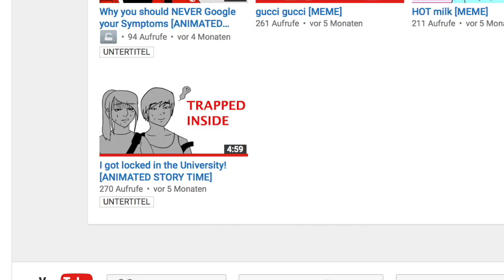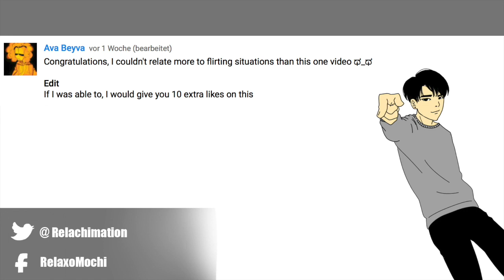First Lesbian Party Experience - I'm a crappy Wingwoman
ayeeee. My friends and I were checking out this lesbian event at a coffee club hybrid. And don't take my words too serious in the video, it wasn't thaaaat horrible. We had fun and enjoyed ourself even if the music repeated itself 3 times :P

(I won't be starving don't worry, however with donations I can reinvest back with better equipment and more time into my videos. However if you don't want to a simple like goes a long way too!)

Things used:

HARDWARE
- Wacom Intous4 M Graphic Tablet
- Blue Yeti

SOFTWARE
- Paint tool Sai
- iMovie
- Audacity + Levelator